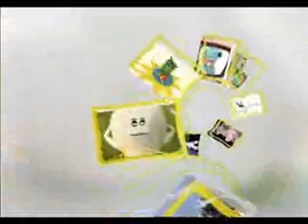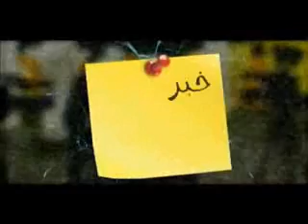پيك شادي ازسيماي ازادي 28مرداد-1.wmv